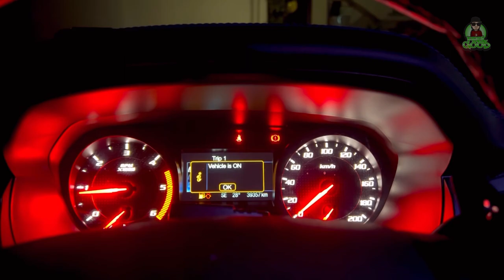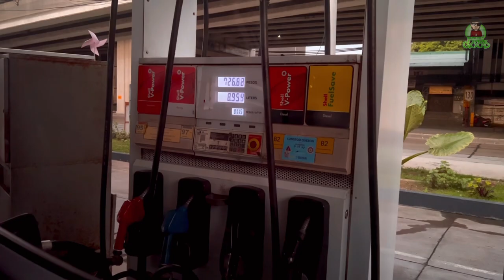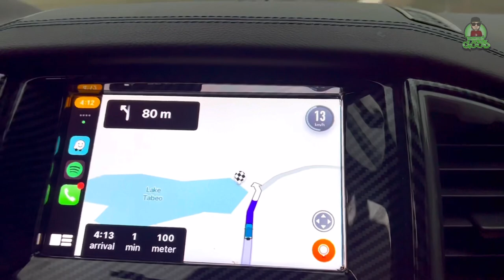ROADTRIP to LAKE TABEO | CAR CAMPING with BAGYONG PAENG | Ford Ranger Raptor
anniversary camping in Lake Tabeo with Typhoon Paeng